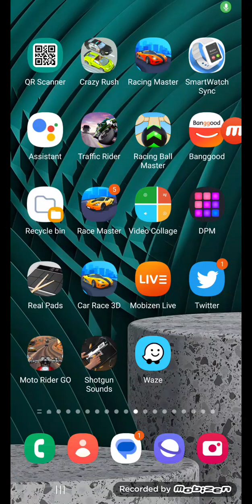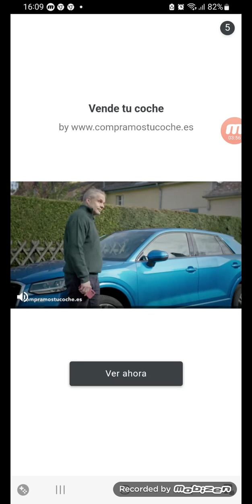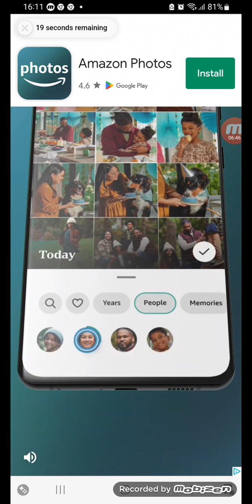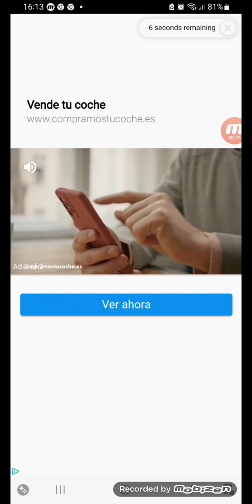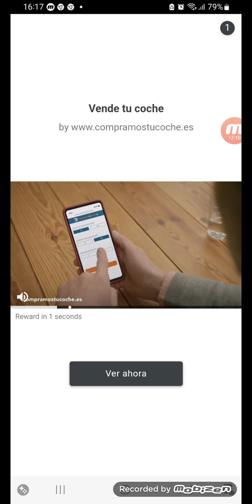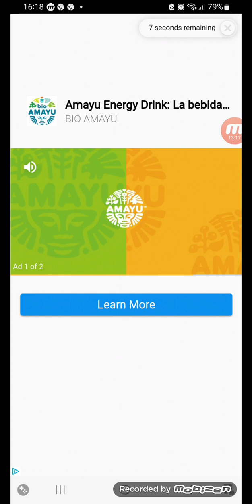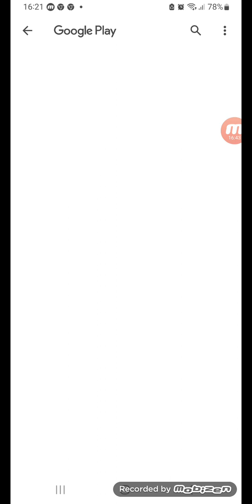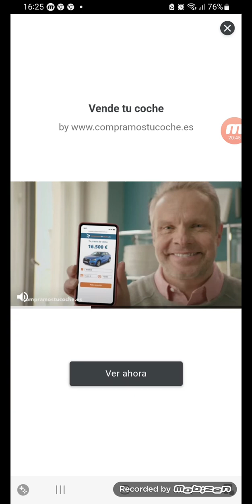Race Master 3D Gameplay Levels 2411 to 2415